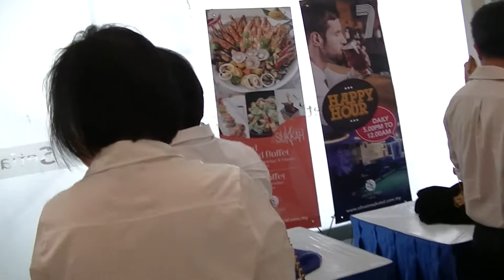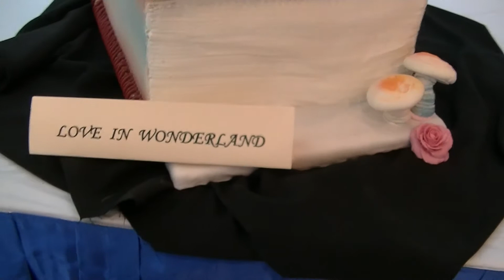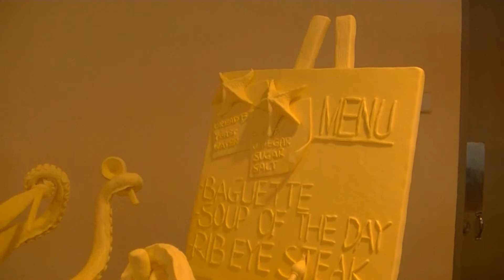Bakery Sculptures, Cakes & White Chocolate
Penang August 2016

0:10, 6:00, 12:00, 18:00, 24:00, 30:00, 36:00, 42:00, 48:00, 54:00,

💕Stabil💕 - has been stabilized using youtube editor
♪ Music Used♫ ♬

性NSFW别
► = to